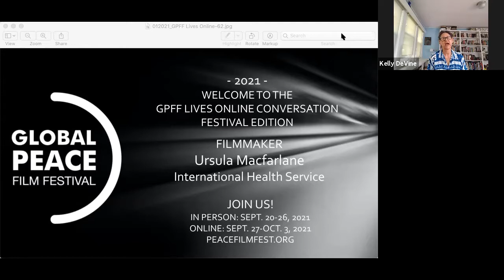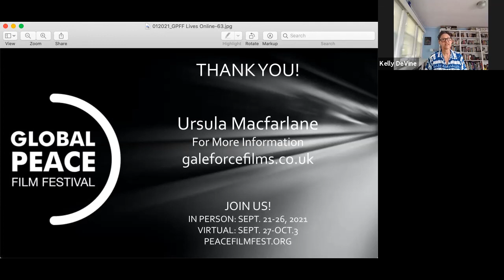2021 GPFF: INTERNATIONAL HEALTH SERVICE // Ursula Macfarlane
Welcome to the GPFF Lives Online: 2021 Festival Edition.
We hear from filmmaker Ursula Macfarlane, of International Health Service.

JOIN US!
In person: Sept. 20-26, 2021
Online: Sept. 27-Oct. 3, 2021
PeaceFilmFest.org